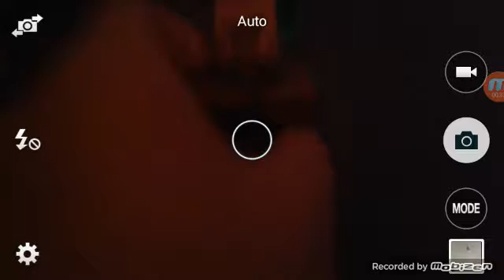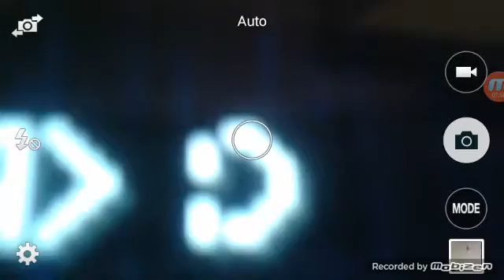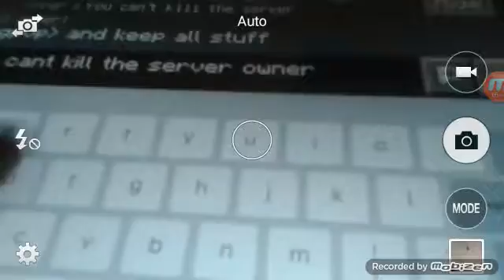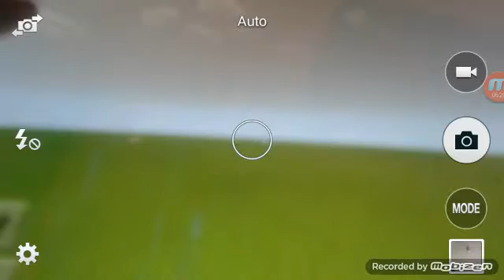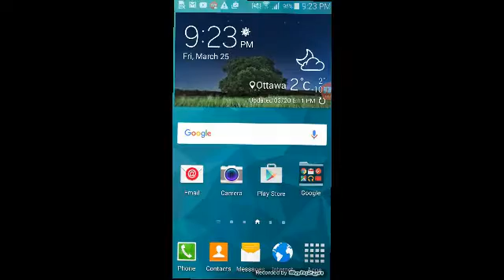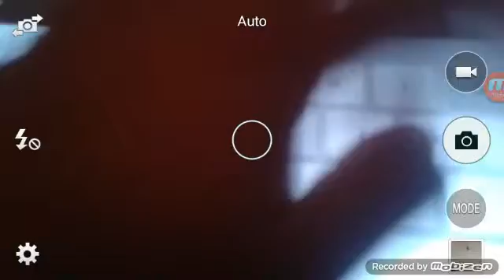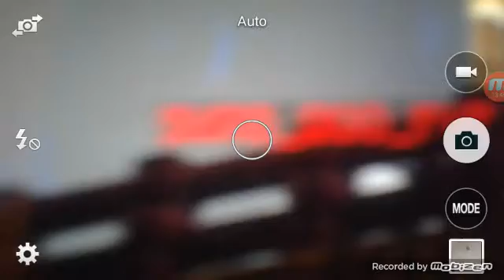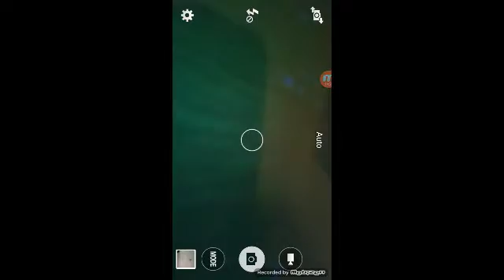PVPING with enderboy1889 and swaggpvp! (Minecraft)